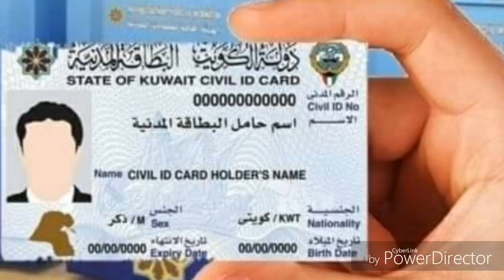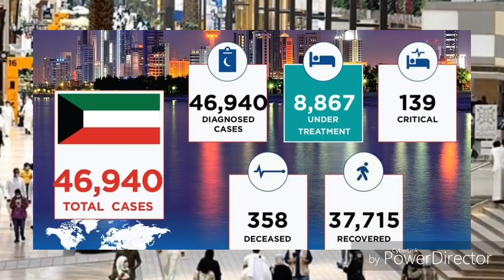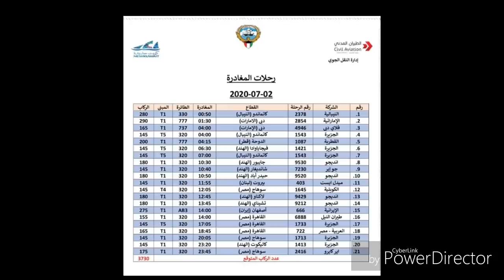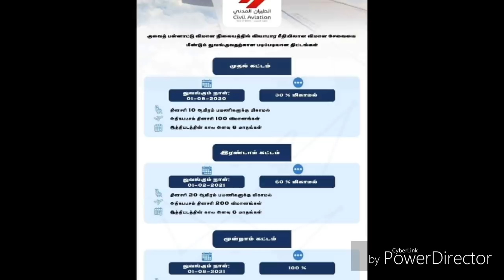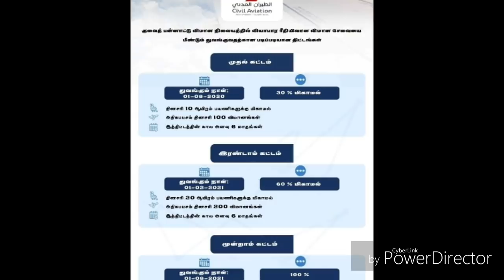Kuwait Tamil News | First Day 600000 Dinar Spend Malls | JAFFNA TAMIL TV | Kuwait PACI To Open Sundy